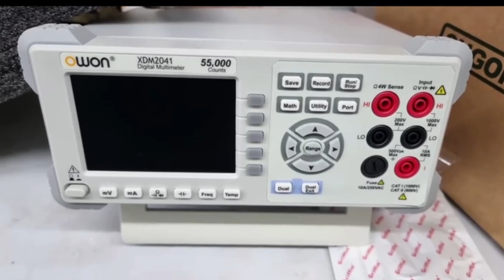Wo long DEMO primeiros testes GTX 1650 Lenovo gaming 3i